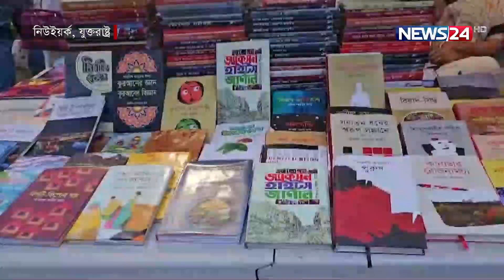নিউইয়র্ক বাংলা বইমেলার দ্বিতীয় দিনেও ব্যাপক দর্শনার্থী | NY BOI MELA 2ND DAY | News24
NEWS24 Team